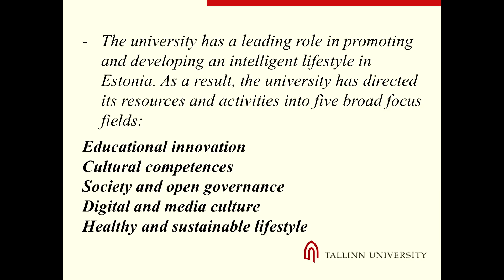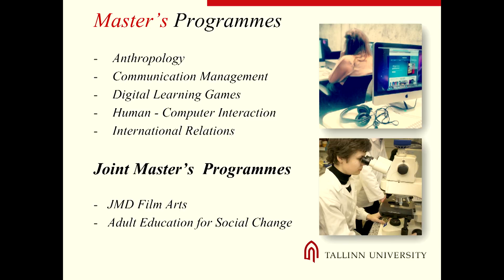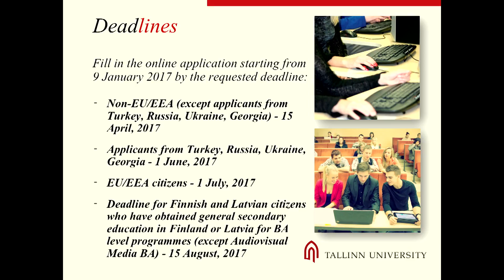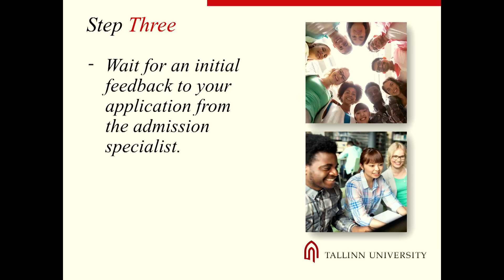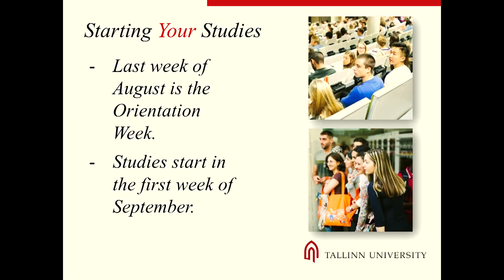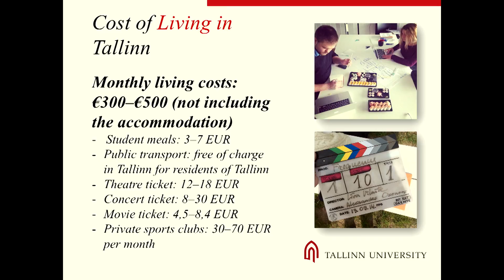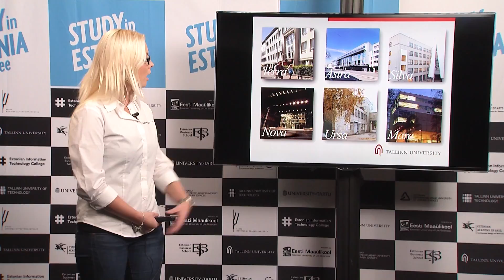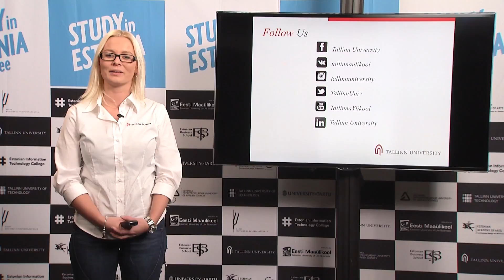Tallinn University - programmes, application process and student life (2016)